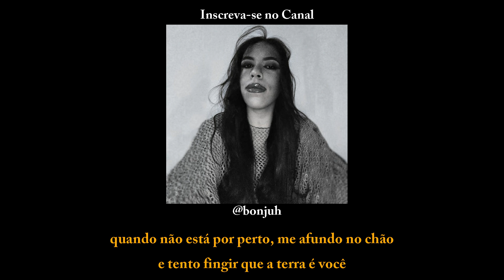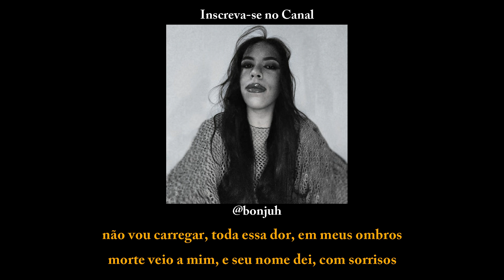Melanie Martinez - DEATH (Cantando em Português/Tradução/Legendado/Cover) BONJUH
▶ Spotify e Deezer: bonjuh

LETRA:
Ele escreveu meu nome no chão e até levou flores no meu caixão
Meu corpo morreu, mas estou aqui, se olhar pro escuro me verá te olhar
Acende suas velas ainda me quer, agora tem saudades? Tarde baby
Vou te trazer, pra onde estou e vai saber, como é aqui
E o inferno pra onde me mandou

Quando não está por perto, me afundo no chão
E tento fingir que a terra é você
nunca entenderei, pq me enterrou,  jurou me amar

não vou carregar, toda essa dor, em meus ombros
morte veio a mim, e seu nome dei, com sorrisos
vamos ser imortais, se fudeu amor, vai me ver

e voltarei, e voltarei
e eu voltarei, e eu voltarei
sim eu voltarei, eu voltarei
sim eu voltarei, eu voltarei, VOLTEI

Daqui posso ver suas orações, e a luz vou piscar, tá orando em vão
Não direi adeus, vim pra te assombrar
Te vejo gritando, implore que eu vá
Sua bruxaria é poeira pra mim, sou a bruxa das bruxas, pode chorar
Sente minha presença, tenta fugir, o fantasma em mim
Vai te contar, pra onde vai e é longe demais